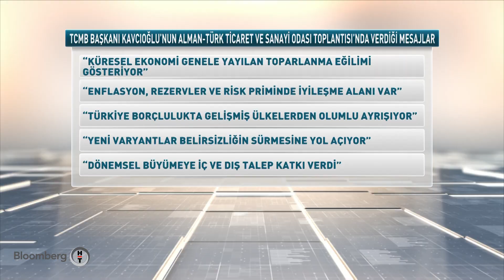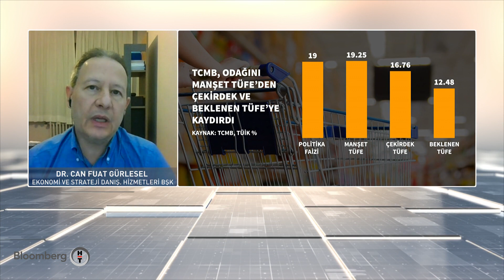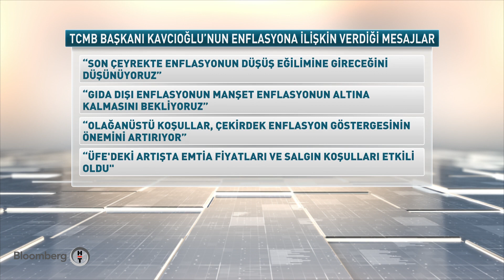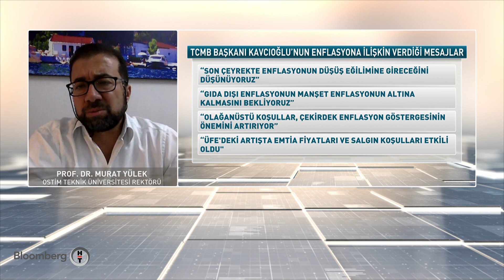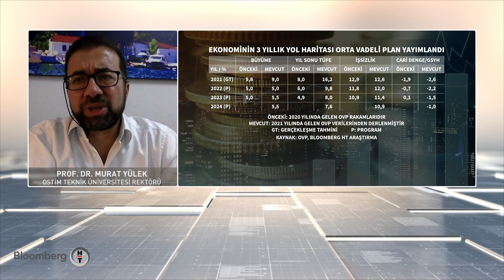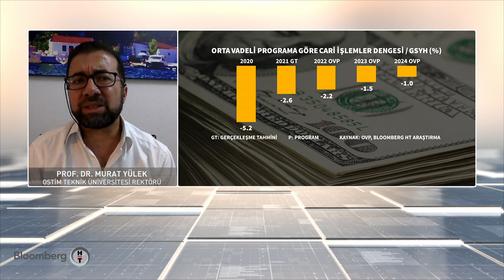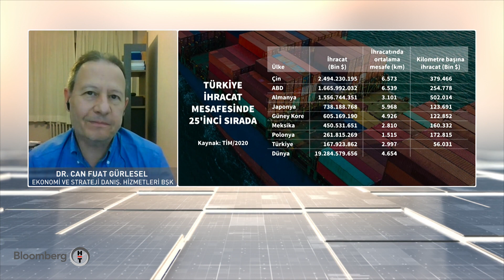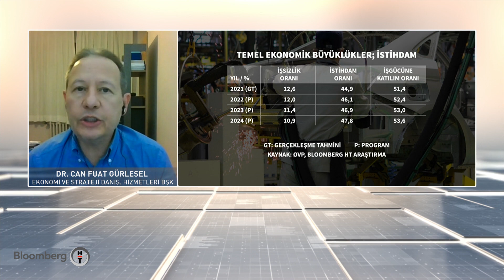TCMB'den çekirdek enflasyon vurgusu - Ekonomik Görünüm | 08.09.2021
Konuklar:
- DR .CAN FUAT GÜRLESEL - EKONOMİ VE STRATEJİ DANIŞMANLIK HİZMETLERİ BAŞKANI
- PROF. DR. MURAT YÜLEK - OSTİM TEKNİK ÜNİVERSİTESİ REKTÖRÜ